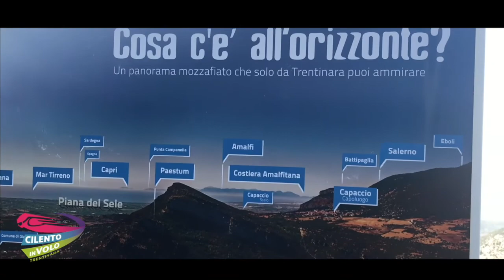24 antonio e ilenia recupero13 07 2019 Zipline Cilento in volo Trentinara SA